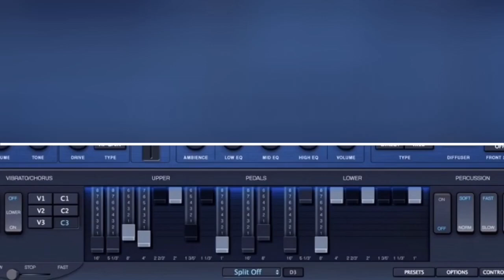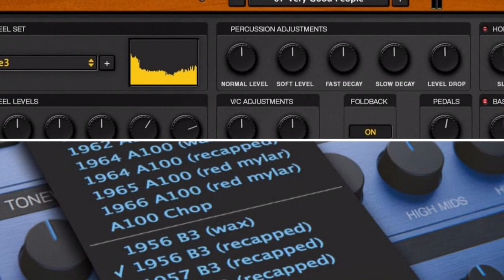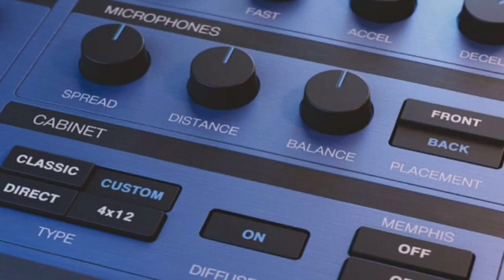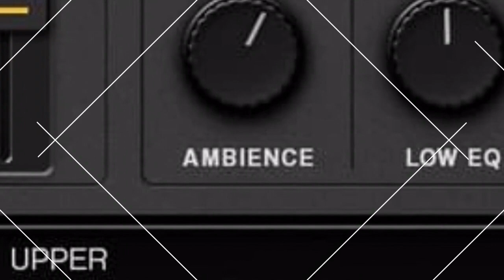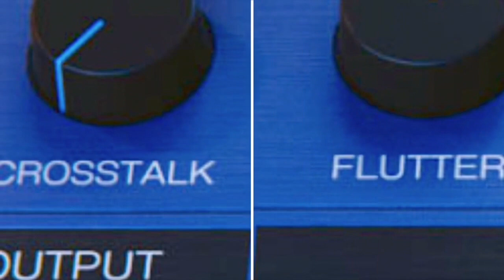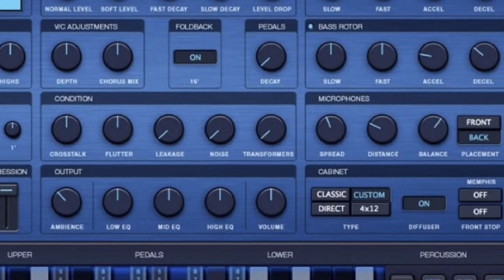Birth of Blue3 Organ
GG-Audio's new Blue3 software organ.
Absolutely fabulous creation with all the bells and whistles of an original B-3 tonewheel organs and other models too including L100, A100, C-3, etc.

Others will no doubt be showing just how fabulous this organ and rotary speaker really is.

For now I hope this gives a little taster of this beast in it's sheep's clothing as I play theatre style, Birth of the Blue3.
Here I have used it in stand-alone mode and it is running on a fairly low powered HP netbook running Windows 7 using the built-in soundcard and ASIO4ALL audio drivers with Midi Mate II linked to my Hammond SK-2 and Native Instruments B4 II.